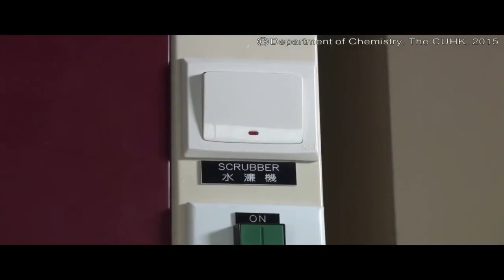Life Remote Control